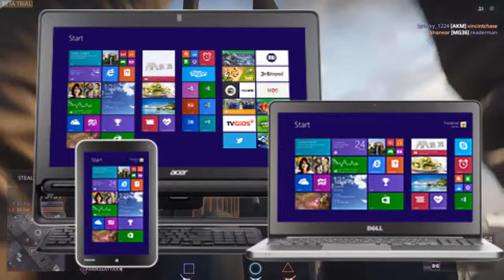[RE-UPLOAD]LES TRUC SUR MICROSOFT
cest une re upload les amis car javais oublie une intro pour envoye a une autre chaîne communotaire